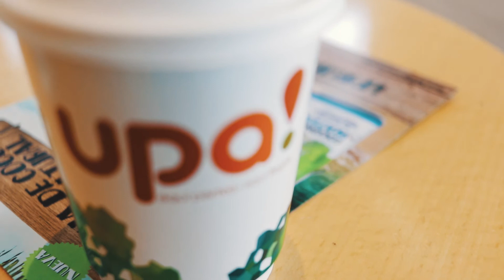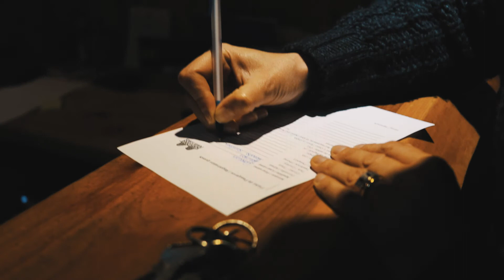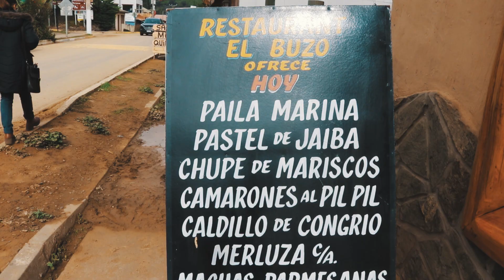VLOG 6_Dron en Punta de Lobos, Pichilemu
En este pequeño viaje a Pichilemu, tendré la oportunidad de volar el Dron en la espectacular Punta de Lobos, sede del campeonato mundial de Surf, y punto obligado para todos los visitantes de la Sexta Región y fanáticos de las playas